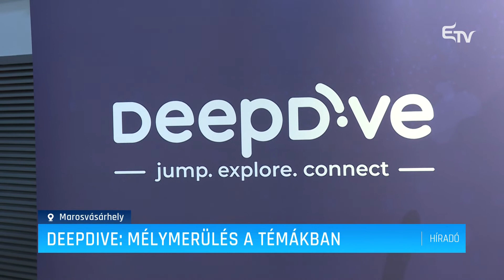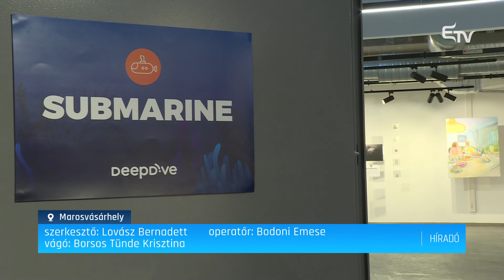DeppDive: mélymerülés a témákban – Erdélyi Magyar Televízió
DeepDive címmel szervezett új kulturális-tudományos fesztivált a hétvégén az Érted ifjúsági szervezet, amelyben a fejlődni vágyó erdélyi fiatal felnőtt közösséget kívánták összehozni, ezáltal fogyaszthatóvá tenni a tudományt és a kultúrát. A Marosvásárhelyen debütáló rendezvény 200 résztvevőt számlált, akik két nap alatt 26 előadást hallgathattak végig.